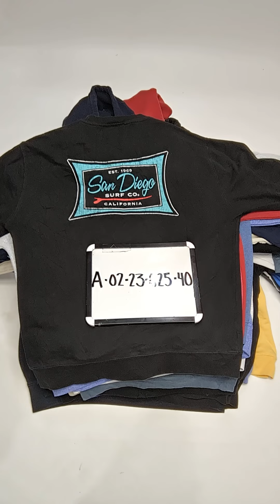Destination Sweatshirts A0223625-40 30 pcs 34 lbs Wholesale at Tiedemann Globe